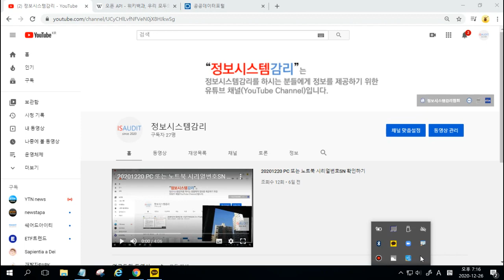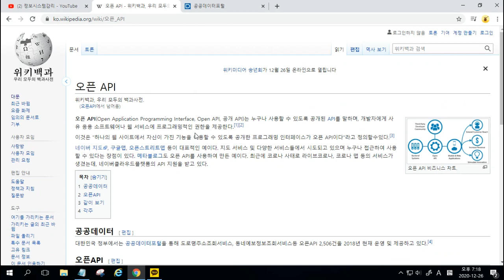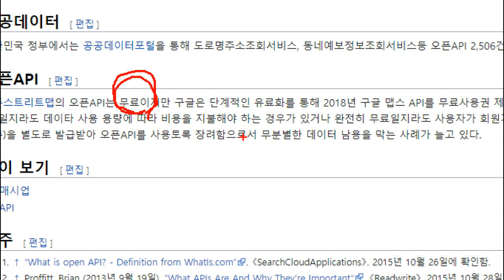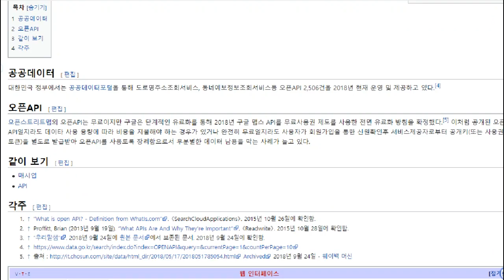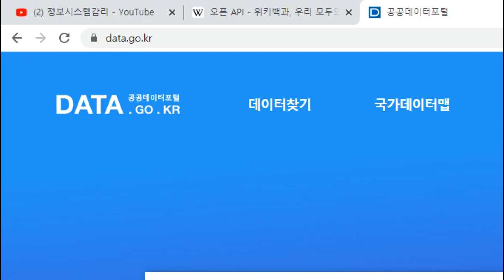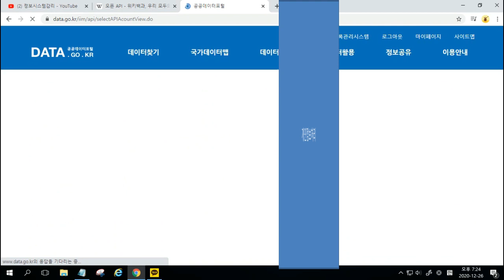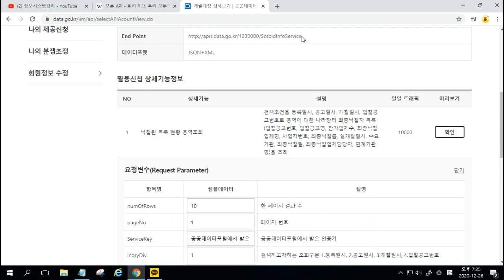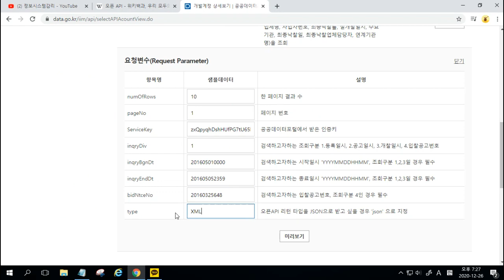20201226 OpenAPI 개념과 실습1